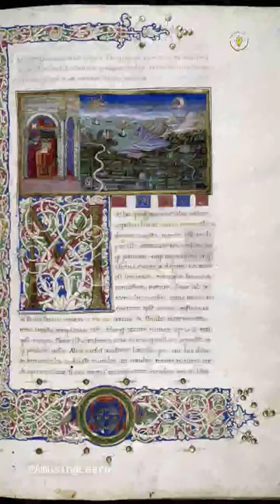Uncovering the Genius of Pliny the Elder: The Father of Encyclopedia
🔖 Uncovering the Genius of Pliny the Elder: The Father of Encyclopedia || Facts Shorts with Amusing Learn

✒️ Pliny the Elder was a man of many talents. He was an adviser to Roman emperors, and the author of at least 75 books, most notably his encyclopedic work Natural History. Published in AD 77, this was one of the first works of its kind and is known as the world's first encyclopedia.

In Natural History, Pliny wrote about a wide range of topics including astronomy, geography, botany, zoology and medicine. He explored natural resources such as rocks, minerals, and plants; animals; famous men; gods and goddesses; prodigies and monsters; diseases; man-made objects; and much more. What makes it so fascinating is that he recorded all these facts with an air of curiosity – something which still resonates today.